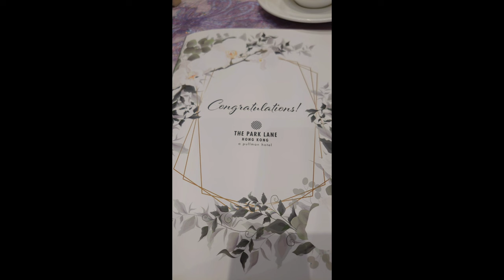My Best Friends Wedding [Short Clip]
Today at  Pullman Hotel, Hong Kong
Crystal and Zhe's Wedding.

Congratulations!